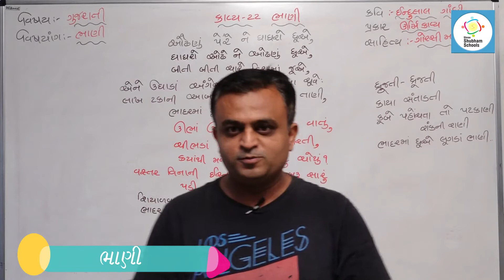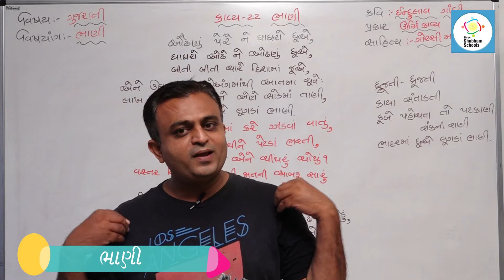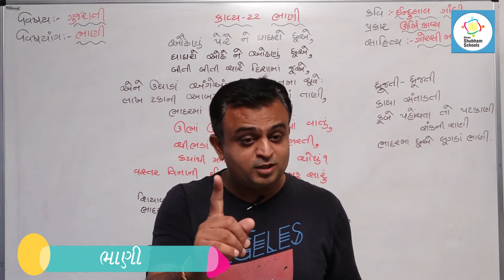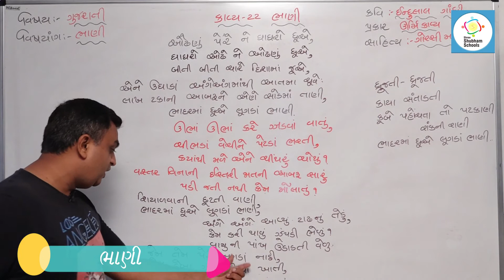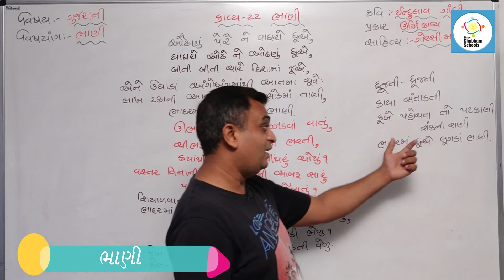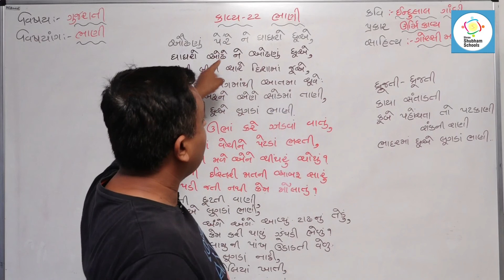ધોરણ - ૧૨ વિષય - ગુજરાતી Ch - 22 ભાણી (part - 02)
ધોરણ - ૧૨
 વિષય - ગુજરાતી
 Ch - 22 ભાણી (part - 02)